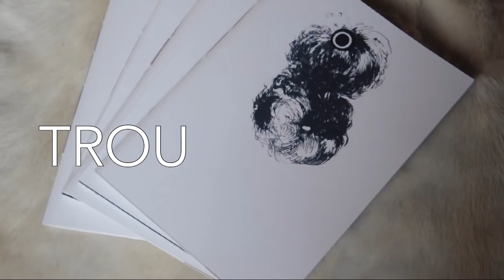Trou - Numéro 2 - Queerzine PCCBA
Le queerzine des éditions PCCBA, magazine des marges psychiques, sexuelles, politiques, artistiques